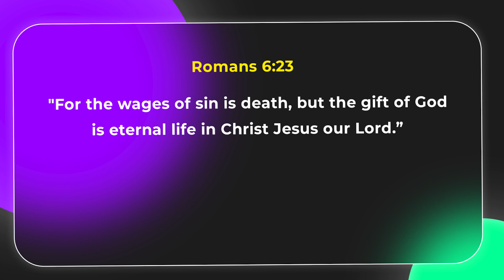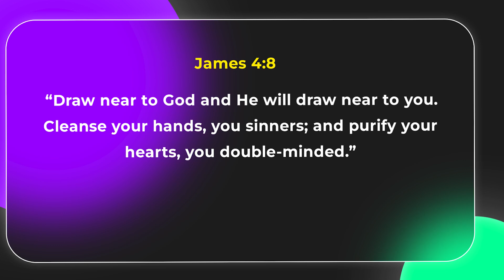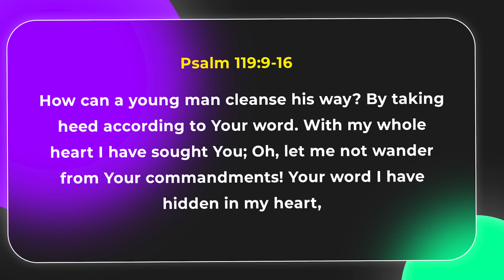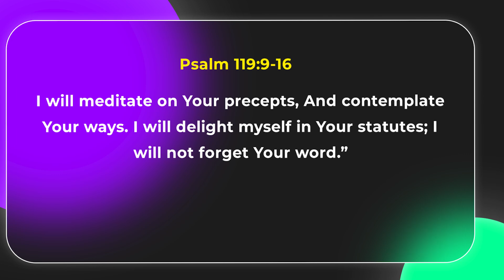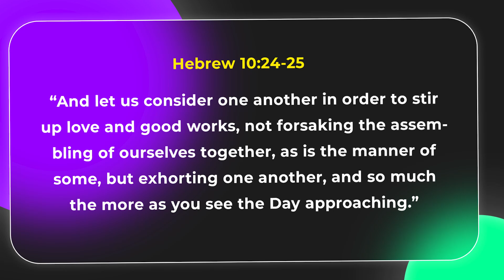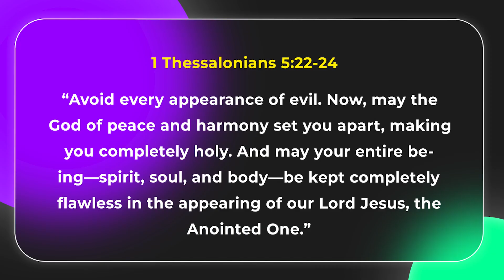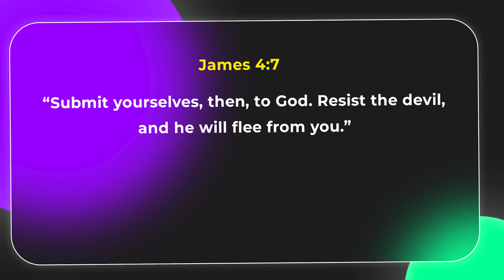How To Avoid The Relaspe Of Sin!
Avoiding the relapse of sin often involves a combination of spiritual, psychological, and practical strategies. Here are some suggestions that might help:

Spiritual Strategies:
Prayer and Meditation: Regular prayer and meditation can strengthen your resolve and provide spiritual support.
Scripture Study: Regularly reading and reflecting on sacred texts can provide guidance and encouragement.